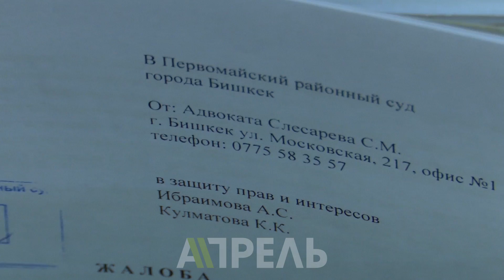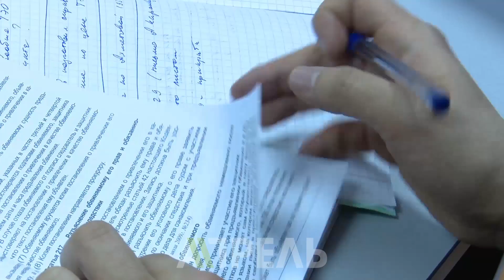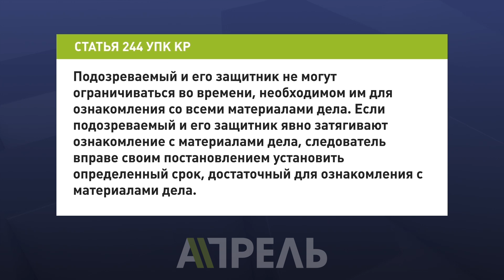Адвокатам Исакова, Ибраимова и Кулматова не дают время для изучения документов \\ Апрель ТВ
Более десяти следователей ГКНБ собирали материалы дела по ТЭЦ и Исакову в течение восьми с половиной месяцев, а адвокатам дали всего 14 дней на изучение 53-х томов.
С такой же проблемой столкнулась защита Албека Ибраимова и Кубанычбека Кулматова - у одного 24 тома, у другого 19 томов. Как считает адвокат Сергей Слесарев, идёт давление следствия на защиту.